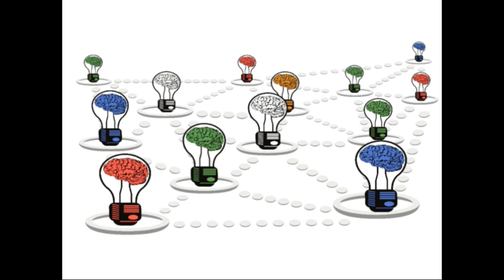porquelosmusicosdebenasociarse DR PIÑA ¿Porqué los músicos deben asociarse?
En esta ocasión hablaremos de sociedades de gestión colectiva abordando una historia que tiene que ver con la discriminación que sufrieron algunos músicos en estados unidos en la década de 1950